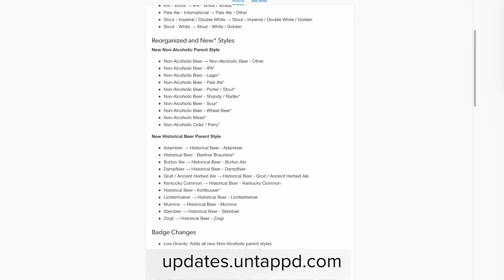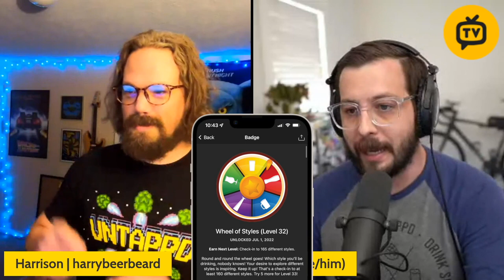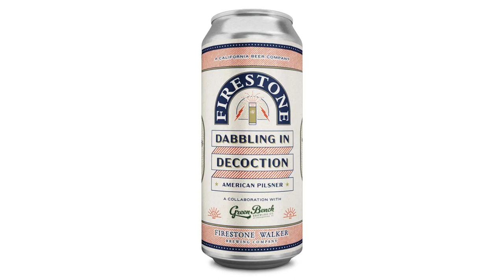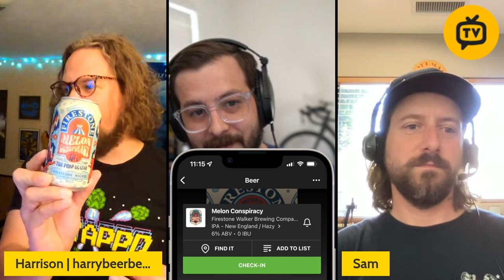Firestone Walker's Sam Tierney | Drinking Socially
Season 5, Episode 6 - In this week's special episode of Drinking Socially, hosts Harrison Hickok and Kyle Roderick chat with Tierney about the idea and vision behind the Propagator, what it's like to work at Firestone Walker's experimental brewhouse, and the R&D taproom's two newest releases: Dabbling in Decoction and Melon Conspiracy.

Drinking Socially is Untappd's Craft Beer Podcast. Your inside look into what's happening in the Untappd community and the world of beer. Have questions, want to be a guest on the podcast, or just want to say hello?